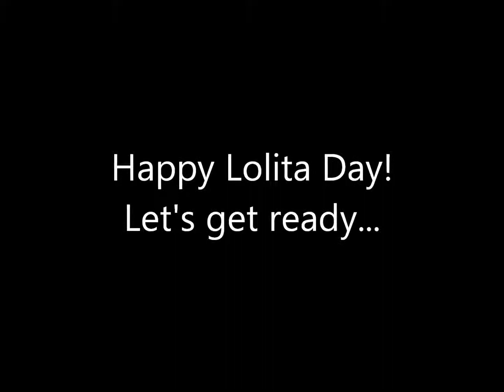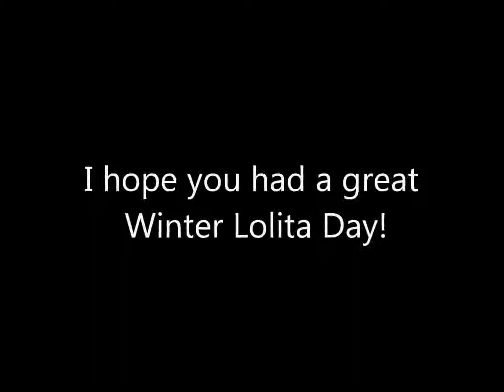Getting Ready for Winter Lolita Day!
Just my hair and makeup process for lolita day. I used a bandanna curling technique for my hair that I was pretty happy with. It was much more comfortable than sleeping on rollers or pincurls!